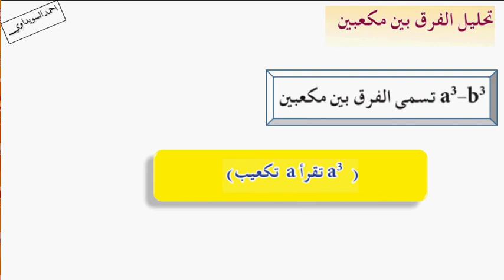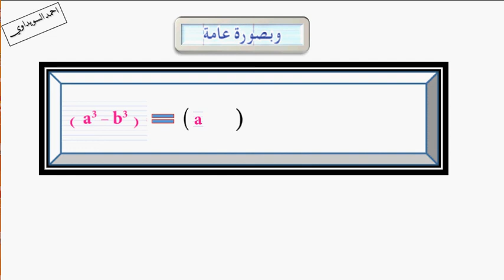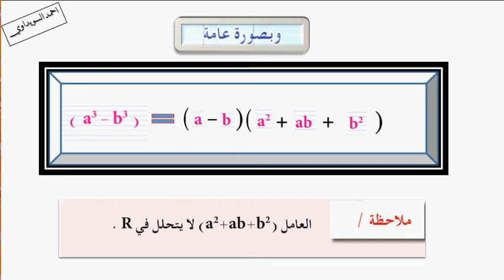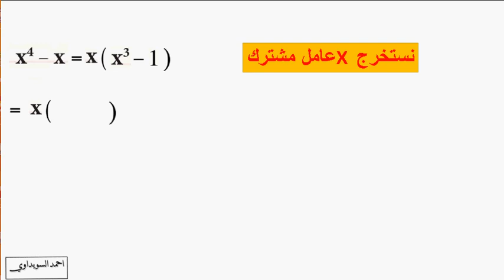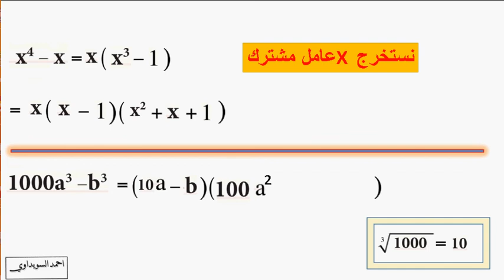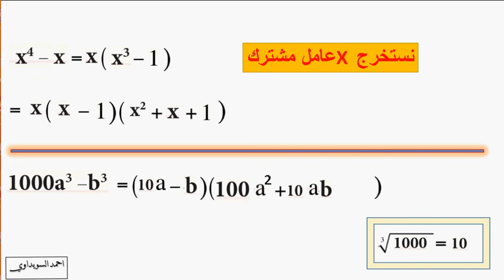الرياضيات الثالث متوسط الفصل الثالث تحليل الفرق بين مكعبين